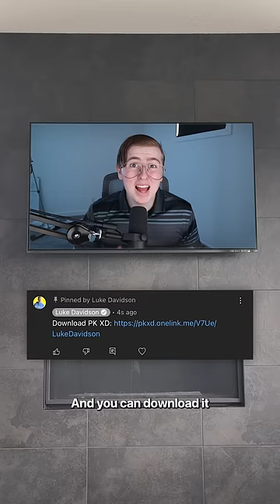Boys Were Bored Then What They Say On TV Will Shock You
Bored Then What They Say On TV Will Shock You

Use This Code In Game: LUKEPKXD06